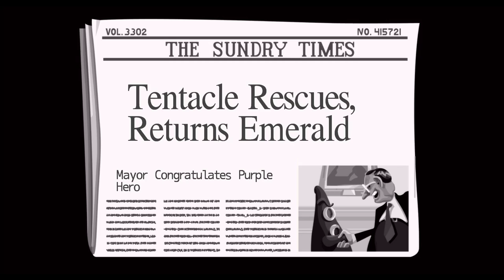Day of the Tentacle Remastered [5] One Complicated Contract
Such a convenient amount.